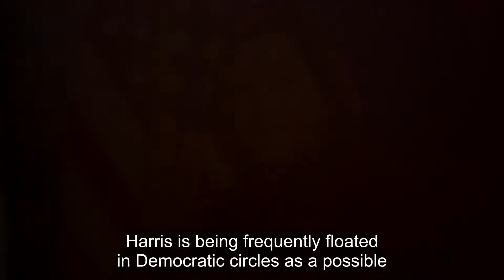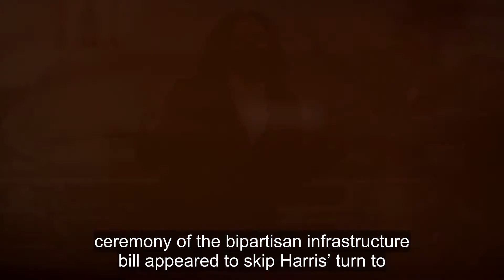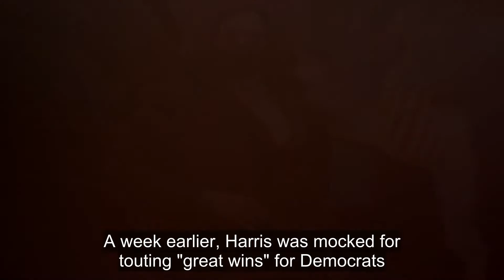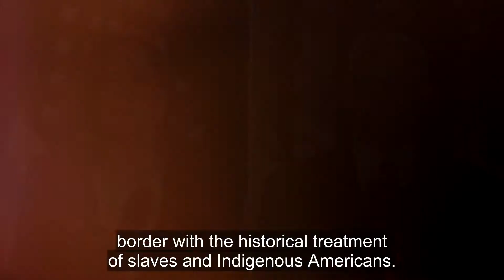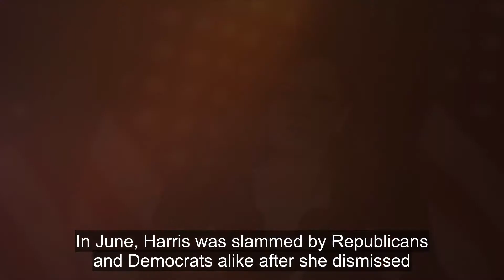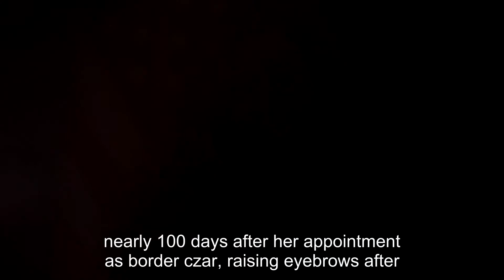Kamala Harris, gaffe machine VP's public appearances marked by awkward moments, controversies